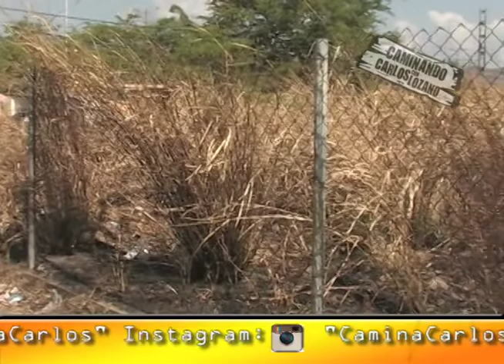Vecinos de Parque Florida exigen construcción de parques y colegios